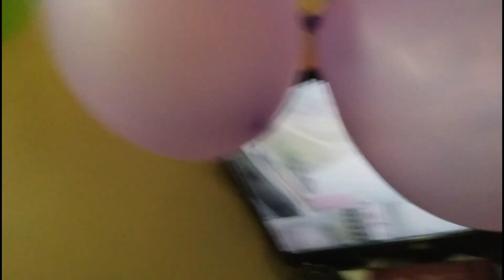Smart TV lene gye ! Lekin popat ho gaya 😒(पोपट हो गया)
𝗔𝗻𝗱 𝗮 𝗯𝗲𝗮𝘂𝘁𝗶𝗳𝘂𝗹 𝗰𝗼𝗺𝗺𝗲𝗻𝘁💬

Comment the best part of the video which is you guys like most. ♥

Stay happy❤
Keep going 😊

Jhule pe popat
Picnic with family lekin popat ho gaya
Popat meme
Popat ho gaya souravjoshivlogs
Popular video popat ho gaya